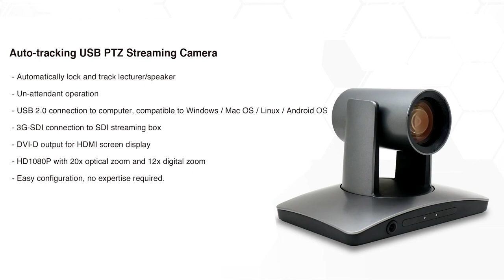LINOVISION 1080P 20x ONVIF USB Lecturer Auto-Tracking PTZ Camera